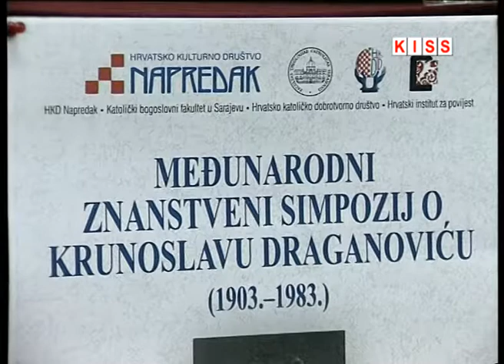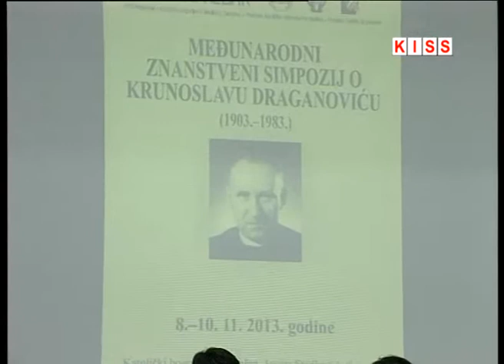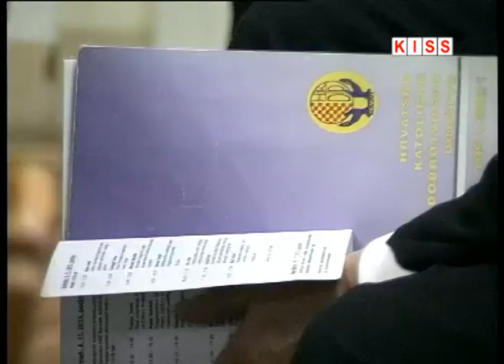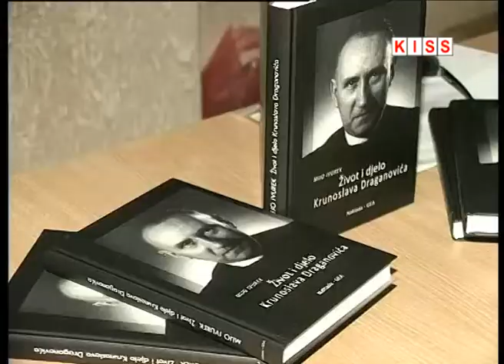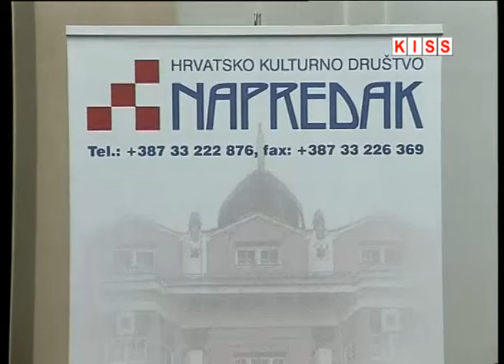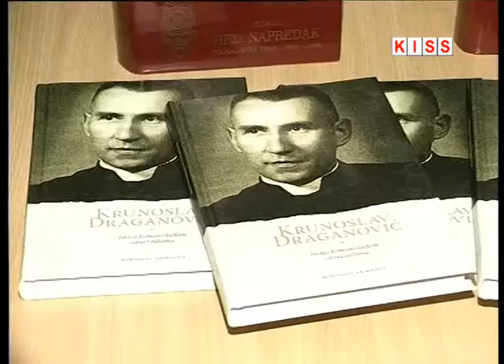U SARAJEVU ZAVRŠEN SIMPOZIJ O PROF. DR. KRUNOSLAVU DRAGANOVIĆU